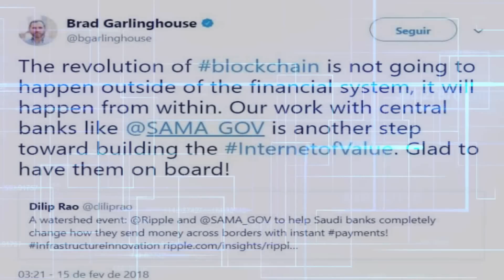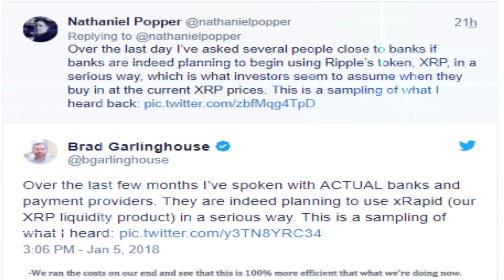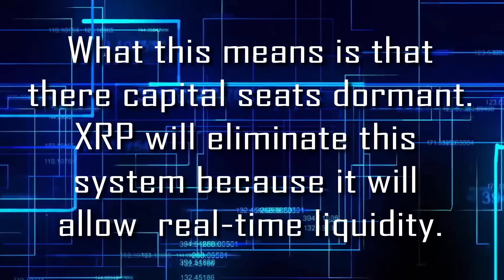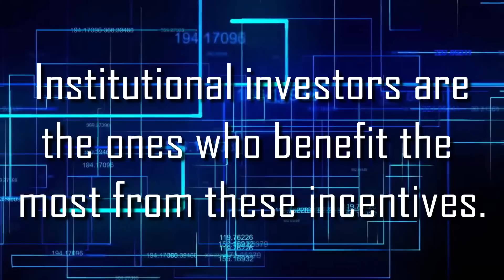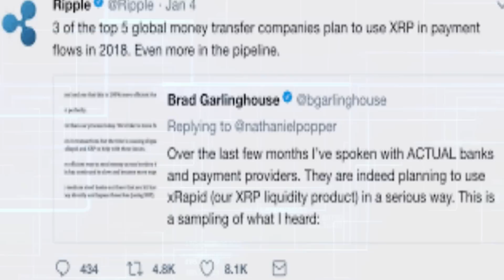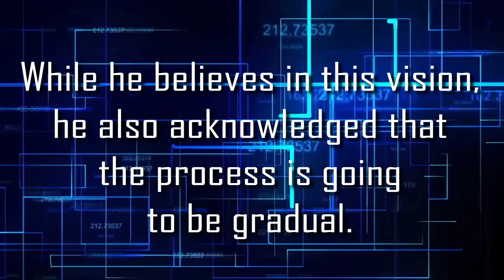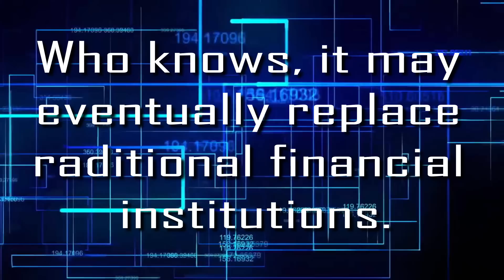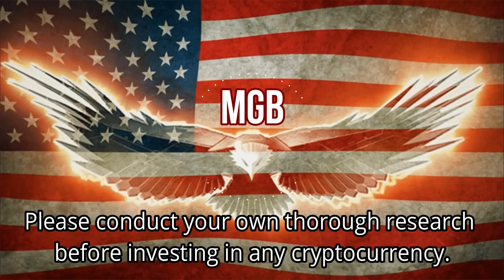REPPLE BREAKING NEWS: Great Revelations of Brad Garlinghouse [ACTUL TOPIC]